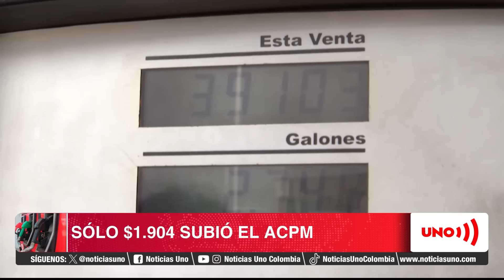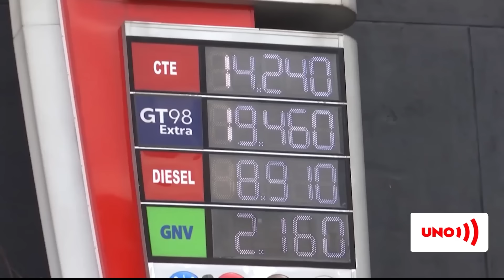Con alza del ACPM el fondo de estabilización de precios de combustibles bajará $1.6 billones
Nuestras redes:
Página web: Noticiasuno.com
Kwai: noticiasunocolombia
YoSoyLaRedIndependiente en redes

Con alza del ACPM el fondo de estabilización de precios de combustibles bajará $1.6 billones | Noticias UNO